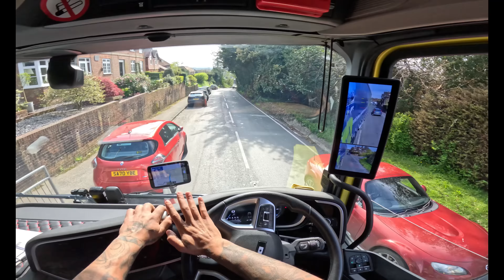HGV TRUCKER TAKING INSANE RISKS - The 7 Most UNSUITABLE ROADS FOR HGV'S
In this video, we're taking a look at some of the risks that HGV truckers are taking on unsuitable roads. These roads aren't suitable for large trucks, and as a result, truckers are taking serious risks by driving on them.

We look at the dangers of walking floor trailers, and discuss how unsuitable they are for hgv driving. We also take a look at lgv curtainsider trailers, and see how they present some of the same safety risks as walking floor trailers.

If you're a truck driver, then you need to be aware of the risks that you're taking on these roads. By watching this video, you'll be able to make more informed decisions when driving,

In this video, we take a look at an unsafe trucking trend: HGVs driving on roads that are not suitable for trucks.

Looking for a new and adventurous way to see the UK?

As truckers, we know that taking risks is part of the game. But this unsafe trucking trend? It's downright dangerous. Weighing hundreds of tonnes and travelling at speeds of up to 60mph, these trucks are simply not fit for roads like these.

If you're looking for a more relaxing view of the UK, steer clear of these trucks

In this video, we take a look at the unsafe roads that HGVs are using in the UK. These roads are not suitable for trucks, and are putting drivers and passengers at risk.

Routeing your lgv on these roads is not only dangerous, but it's also very inefficient. Weighing down the truck with too much cargo can also lead to damage and delays. Instead, use safe, well-maintained roads that are designed specifically for lgv transport. By doing so, you'll keep yourself and your crew safe, and your cargo will arrive on time and in perfect condition!